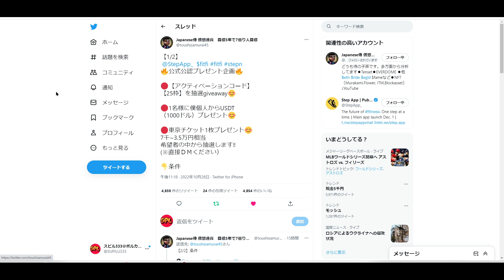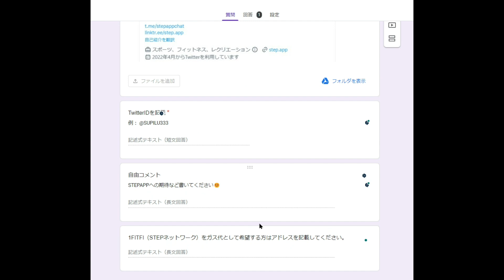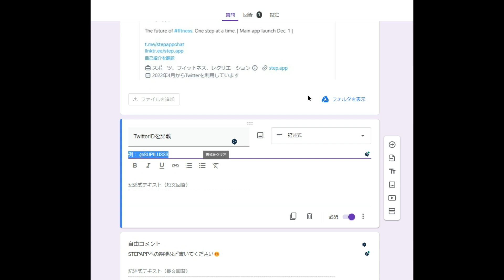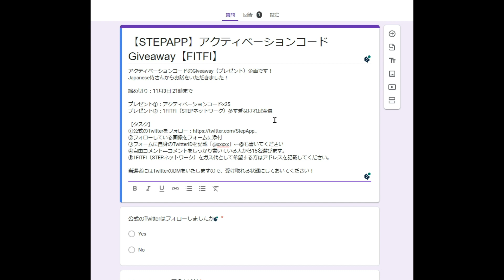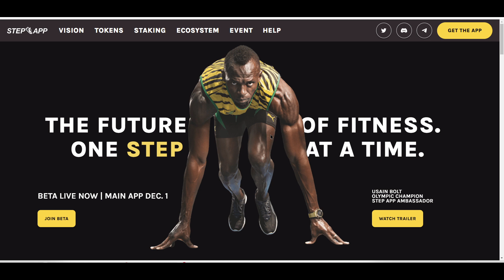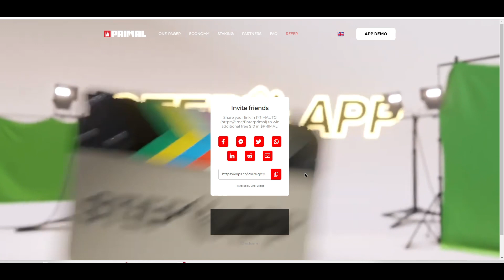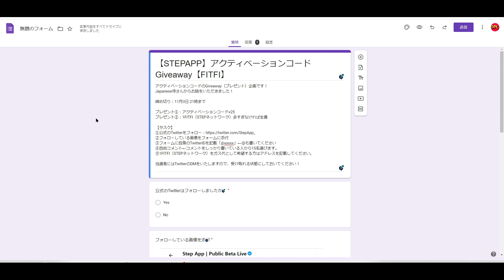【STEPAPP】公式からアクティベーションコードをいただいたぞー！配るぞー！【FITFI】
とうとう私も公式から認められる男となりました・・・・？？？？

STEPネットワークアプリ第二弾！

文字がいい人はブログ

Bybit：普通に登録するよりお得なリンク